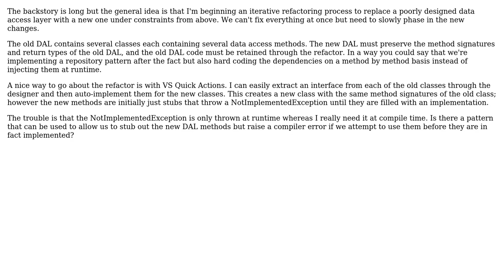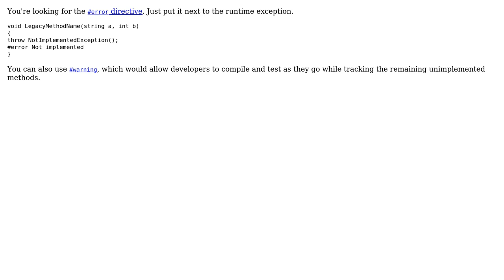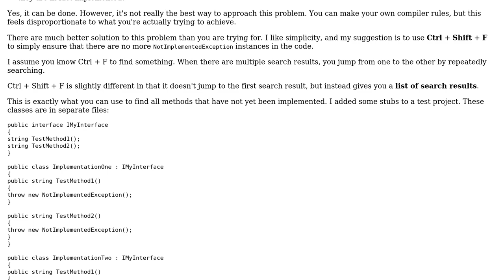Is it possible to throw compiler error when attempting to use an unimplemented method?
Software Engineering: Is it possible to throw compiler error when attempting to use an unimplemented method?

With thanks & praise to God, and with thanks to the many people who have made this project possible! | Content (except music & images) licensed under CC BY-SA | Music | Images & others | With thanks to user John Wu user Flater user christok and the Stack Exchange Network Trademarks are property of their respective owners. You are responsible for your own actions.